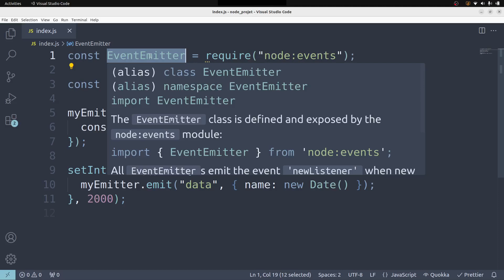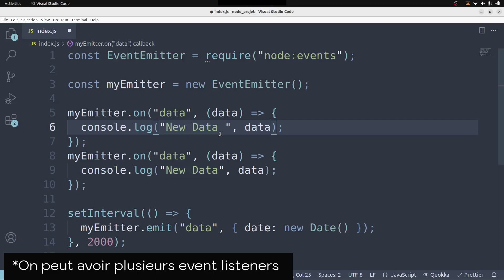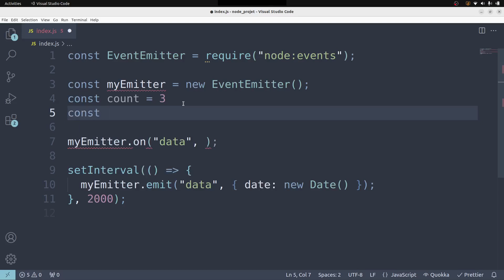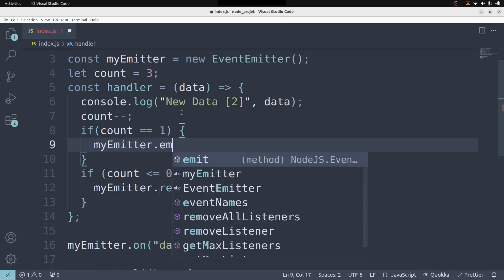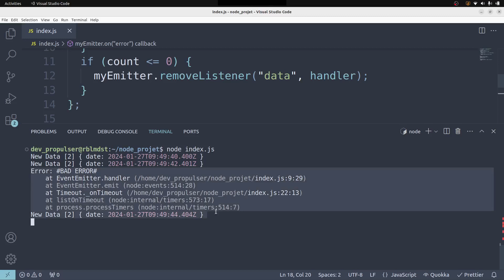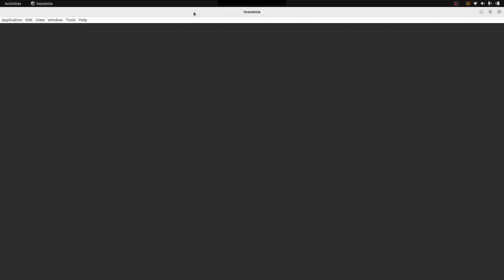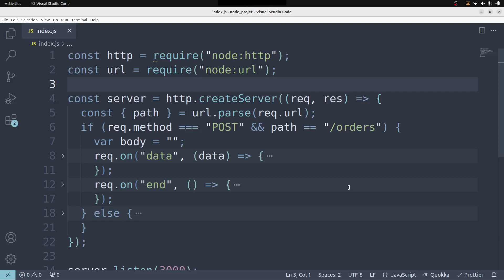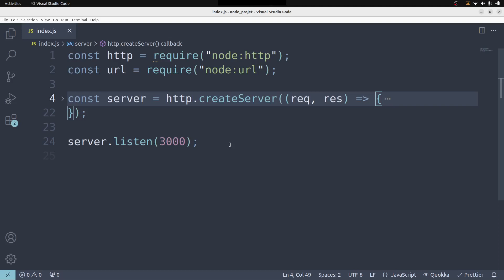Node.js : 9 - Le module Events (EventEmitter)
L'objectif de cette vidéo est de faire un rappel rapide des EventEmitter en y ajoutant quelques compléments spécifiques à l'environnement Serveur.

Contenu :

00:00 Intro
00:48 Rappel rapide sur le EventEmitter
14:39 Gestion des erreurs
20:56 Hétité des EventEmitter
23:57 Exemple concret d'implémentation basé sur les EventEmitter